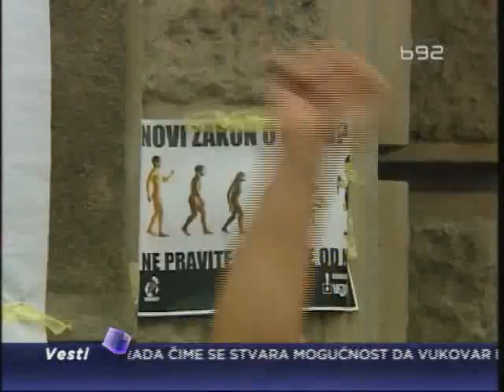Sindikat "Nezavisnost" protestovao ispred Vlade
Protest sindikalaca u Beogradu, pod sloganima "Dosta" i "Ništa o nama bez
nas". Predstavnici sindikata "Nezavisnost" protestovali su zahtevajući
zaštitu prava radnika i da država vodi računa o građanima.